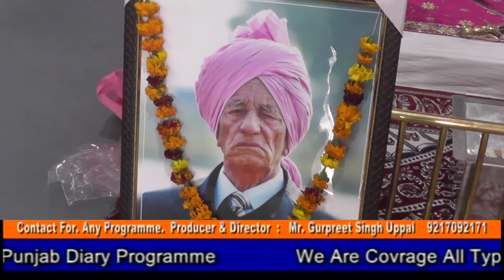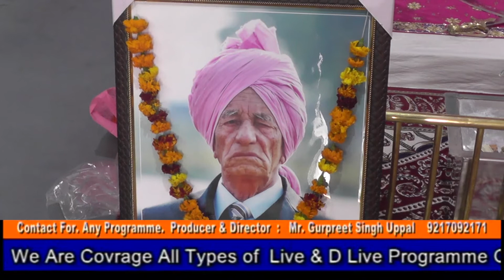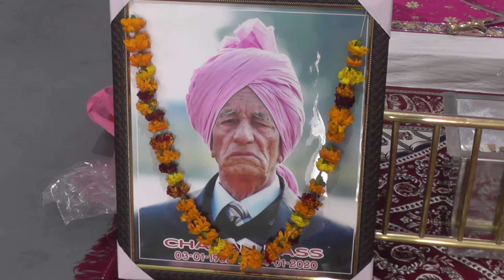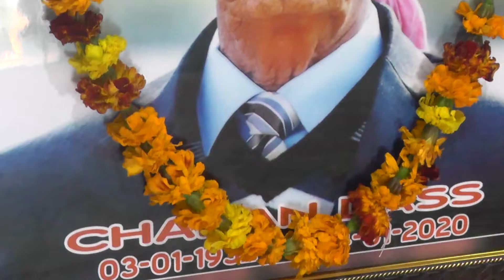20 02 02 Charndas ji Adampur